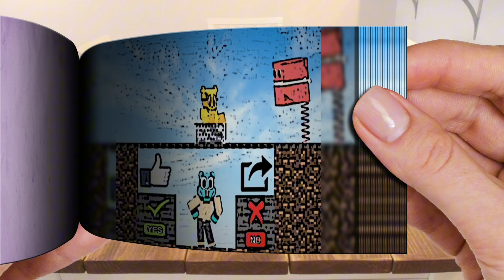Do you want Gumball to help Lucy Simian escape Boxy Boo 🤔 | Flipbook